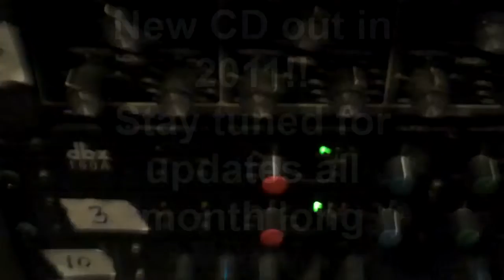Burning Streets V.S Marc